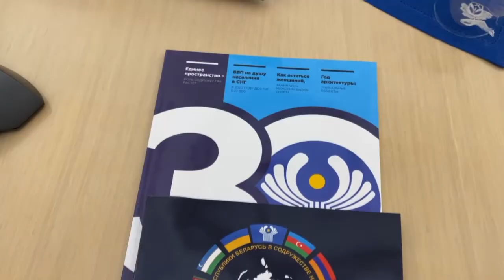Заседание Совета постпредов государств - участников СНГ состоялось в Минске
В Исполнительном комитете СНГ в Минске состоялось первое в нынешнем году заседание Совета постоянных полномочных представителей государств – участников Содружества при уставных и других органах Содружества под председательством Казахстана.
Постоянные полномочные представители обсудили проект повестки дня очередного заседания Совета министров иностранных дел Содружества Независимых Государств, утвердили План работы Совета постоянных полномочных представителей на 2022 год.